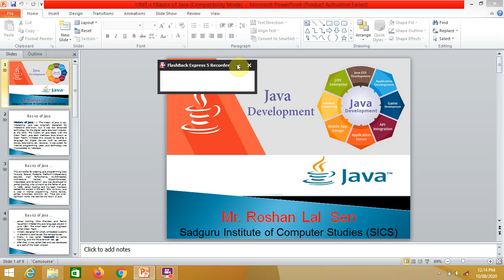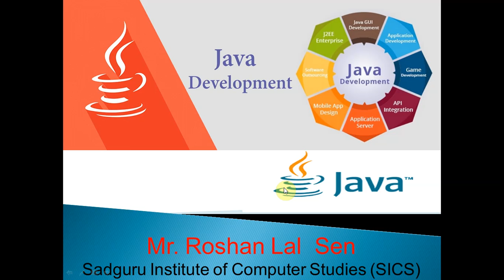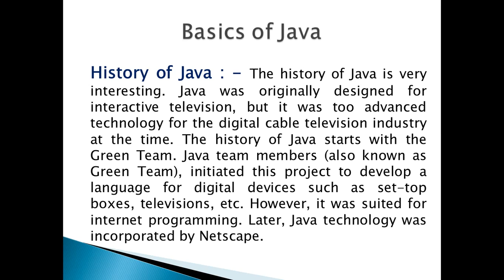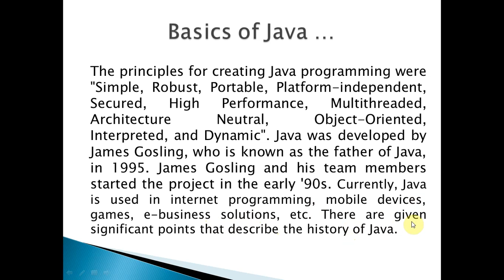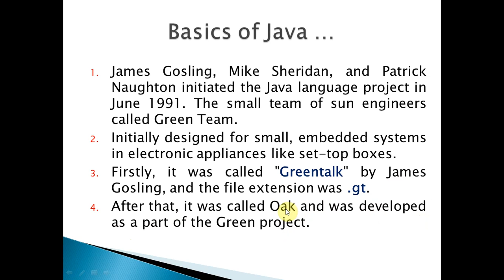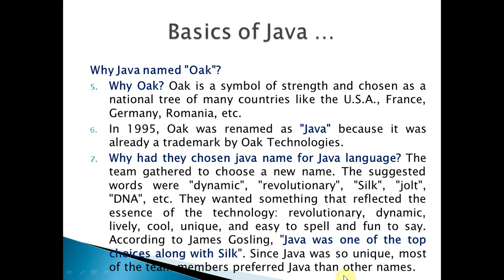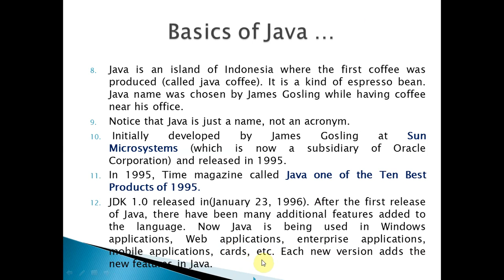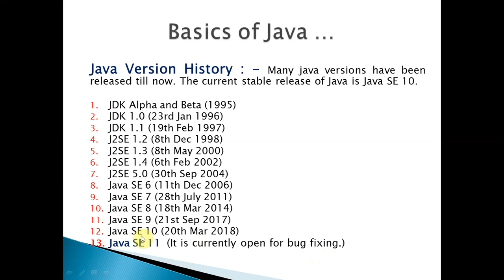Java Programming (History of Java)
The history of Java is very interesting.The history of Java starts with the Green Team. Java team members (also known as Green Team), initiated this project to develop a language for digital devices such as set-top boxes, televisions, etc.